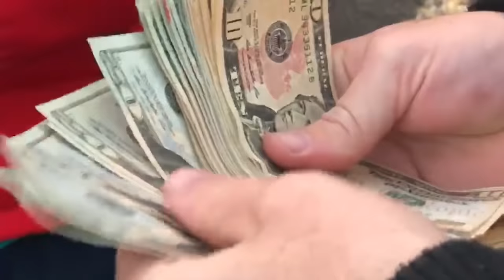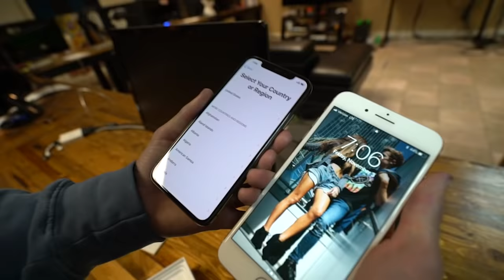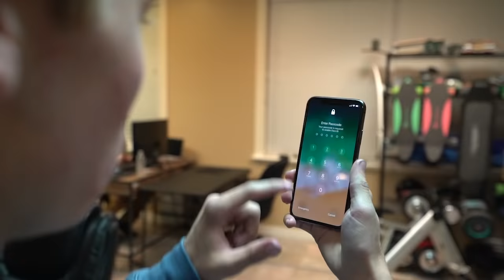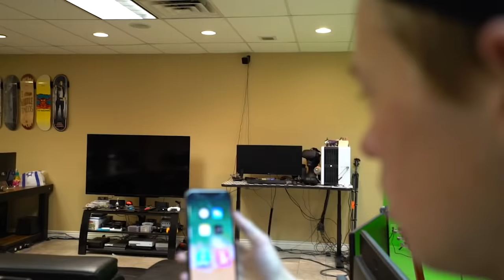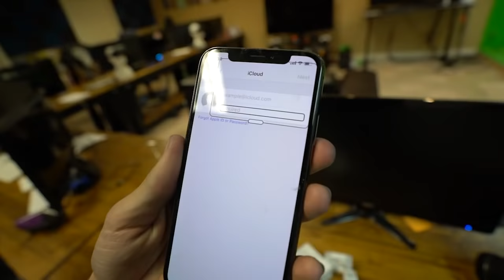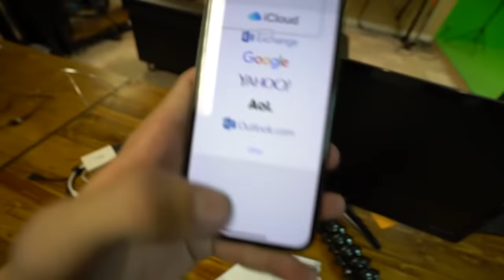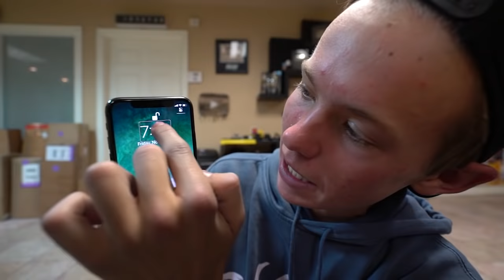EVERYTHING WRONG WITH THE iPHONE X!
the NEW iPhone X just came out and myself and Shonduras got our hands on one as early as we could! They are definitely different and theres a lot to get used to not having the home button, the face recognition is dope as well!